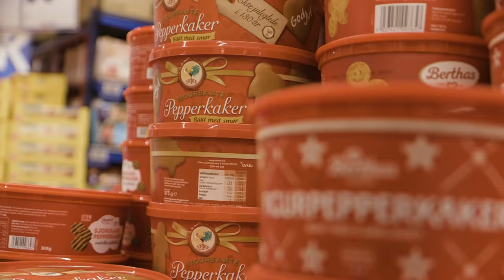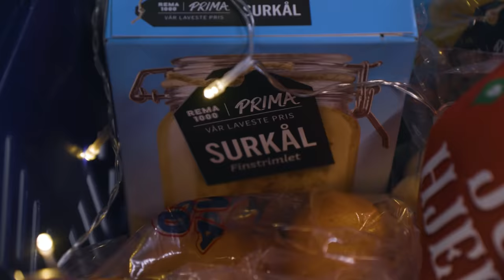En Stressende Overraskelse! | #3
Er du keen på å vinne et gavekort på 1000 kroner signert REMA 1000? Da har vi en gledens nyhet til deg.
Kommenter under hva som er ditt beste tips for å komme i skikkelig julestemning! Da er du med i trekningen!!

WOOOHOO! Er dere klare for den tredje episoden i tidenes julekalender? For jeg vet at vi er megaklar for å vise den til dere. Det er ekstremt mye å huske på i julen, og det er nettopp dette våre fantastiske JUBEL-nisser skal bryne seg på i denne episoden: Hukommelse! Deltakerne blir presentert for en handlekurv full av ulike julevarer. De får 20 sekunder til å se i kurven før de skal begi seg ut i butikken og finne så mange av varene i kurven som mulig, på kortest mulig tid. Men for hver vare som er feil får de et minuspoeng.. Så hvem av JUBEL-nissene har den beste hukommelsen?

Annonse - innhold fra REMA 1000

JUBEL er produsert av SplayOne for REMA1000

PS: Alle opptakene fra julekalenderen er spilt inn i november, før de nye restriksjonene ble iverksatt.